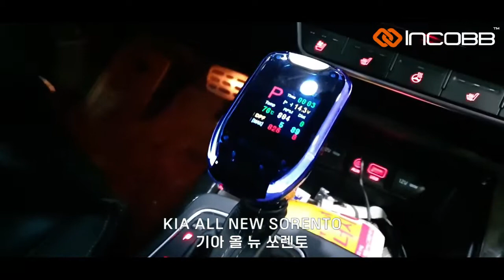인코브(INCOBB KOREA) 올 뉴 쏘렌토(ALL NEW SORENTO) 디지털 기어봉 버전1(DIGITAL GEAR KNOB VER.1)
INCOBB KOREA

KIA ALL NEW SORENTO

올 뉴 쏘렌토(ALL NEW SORENTO)

✔️ BALANCE OF GEAR KNOB AND AMBIENT LIGHTING

 3가지 SHORT CUT 버튼

✔️ DOOR SENSOR MONITORING / LOCK MODE

도어 감지 기능 / 락 모드

INCOBB KOREA
GLOBAL PARTNER RECRUITMENT 😊
* 인코브(INCOBB KOREA) - 해외파트너 모집 *
📢 해외지사 설립 + 수출 유통업체 모집

▼ 인코브 네이버 스마트스토어 ▼
INCOBB KOREA NAVER SMART STORE